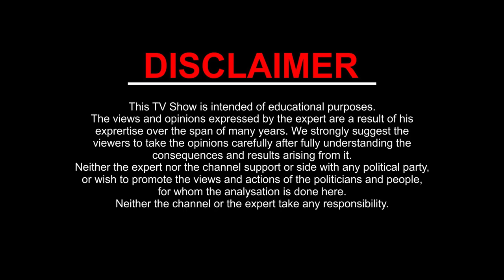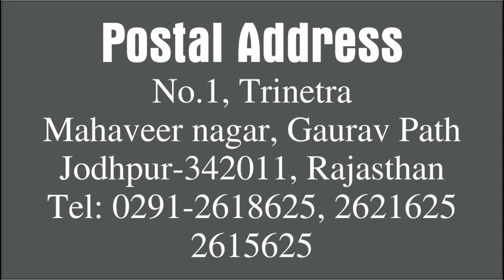11 March 2021 Mahashivratri Special: Jyotish Aur Shiv Prayog l Kamal Shrimali | Khel Grahon Ka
काफी समय से ऐसे कुछ समस्याएँ सुनता आ रहा हूँ जिससे घर की सुख शांति नहीं रह पा रही हैं।
शादी शुदा ज़िन्दगी में क्लेश,
शादी न हो पाना और काफी ऐसी समस्याएं जो शादी के बाद या पहले शादी शुदा ज़िन्दगी में या आर्थिक स्थिती में परेशानियाँ  देती हैं।
ऐसे ही कुछ सवालों के उत्तर आज मैं इस एपिसोड में देने जा रहा हूँ, आशा करता हूँ की आप सभी इससे लाभ उठा पाएंगे।